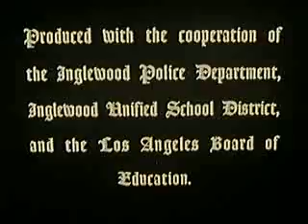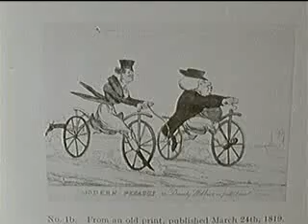Bicycle Today - Automobile Tomorrow (Sid Davis)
(1969) Why what better way to learn the rules of the road than properly adjusting and riding your bicycle? By the time you know all the laws, while remaining considerate of others, Mom & dad will be happy to loan you the keys to their convertible. A Sid Davis classic. Public Domain